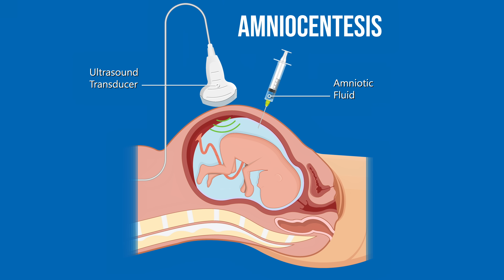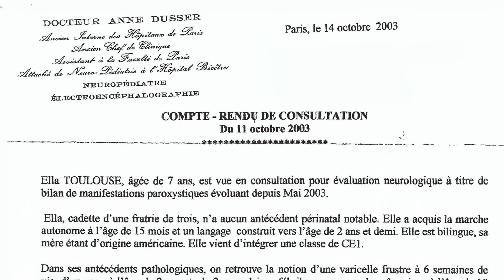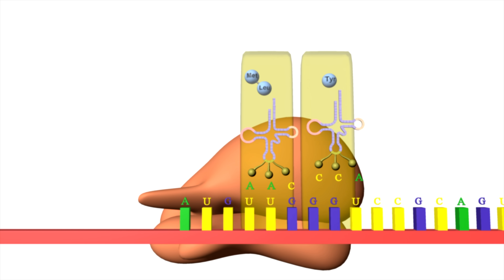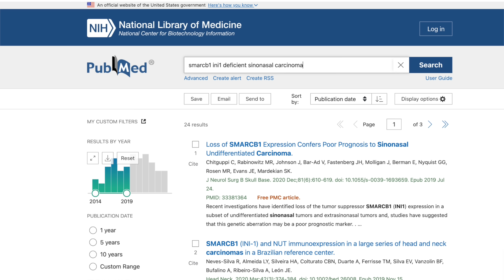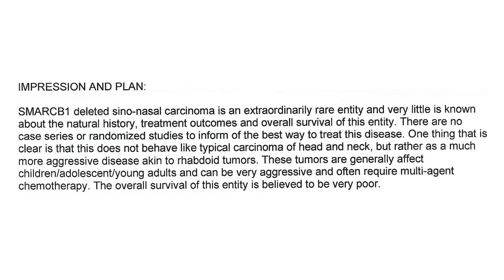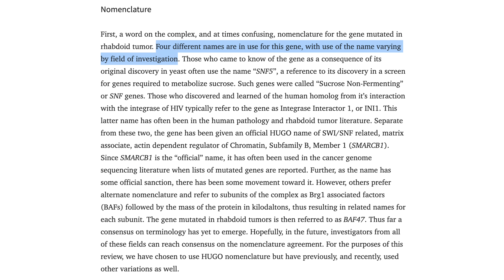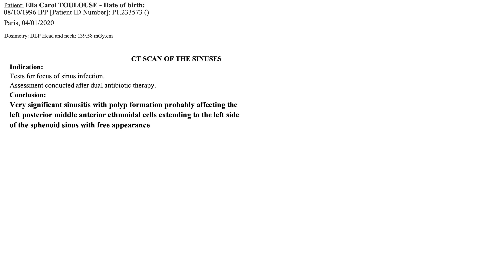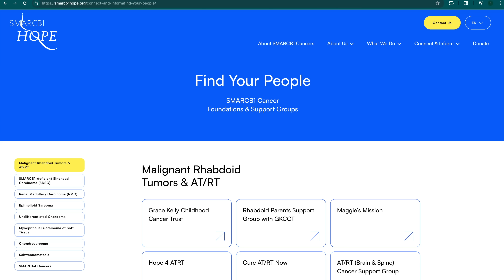"They kept saying my headaches were a sinus infection..."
Thank you to Cassie and Jean-Baptiste Toulouse for sharing Ella's story
Thank you to Dr Pavlos Msaouel for connecting me with Cassie and Jean-Baptiste. Dr Shirley Su for providing insight to Ella's case from the surgeon's perspective. Dr Neal Akhave for providing insight to Ella's case from the medical oncologist's perspective from MD Anderson Cancer Center.
Interview Director of Photography: Pernelle Gaufillet-Ventura

This video is not individual medical advice and are for general educational purposes only.  I do not give medical advice over the internet.

Impact of Clinical Factors and Treatments on SMARCB1 (INI-1)-Deficient Sinonasal Carcinoma.

Long-term outcomes of modern multidisciplinary management of sinonasal cancers: The M. D. Anderson experience.